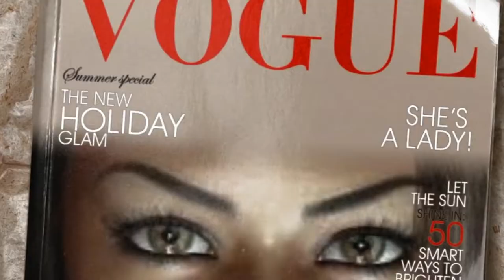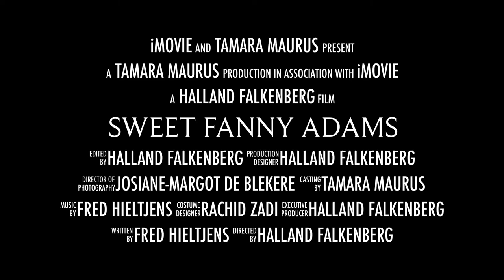Sweet Fanny Adams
I always wanted to make an album with some kind of a story and gave it a try with ‘Sweet Fanny Adams’. It’s about the rich and powerful family Westmoreland whose members try to survive in an all too harsh world of violence and general disorder. The first songs each are dedicated to one of the characters who all have a dark past. There’s Gangulf Westmoreland, the handsome, but arrogant and narcissistic son who pretends to be an artist. His father, Alberik, is the corrupt and power hungry patriarch who is devoured by guilt. Celine Westmoreland-Beaumont is the dumb and greedy mother; Beatrice Westmoreland the unsure sister, searching for the truth. Solange Marillac lives with the family, but nobody knows why and where she comes from. The servant Luther Mohammed is a religious lunatic with a blue skin. Antony Gonzaga is a friend who hates all the others, a man chosen to least succeed in life. And then there is Fulbert Hunger, a kind of an out of place hero.
All these personalities live in a dangerous and violent world where noise is the always present factor.  Each evening at eleven, a loud bomb is detonated, so for a moment people have the false impression of what silence is. Until something goes wrong and everybody becomes deaf. This is the trailer of this uplifting story. You can always view all videos on my YouTube channel.